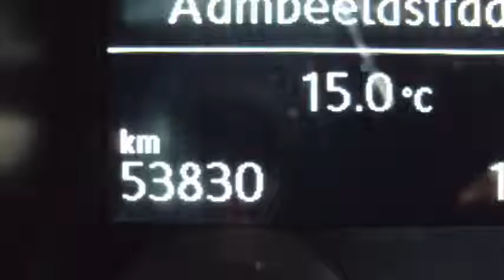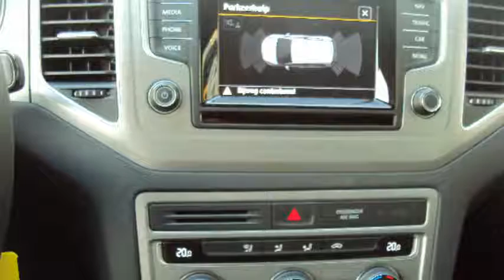Volkswagen Golf 1.6 TDI Comfortline BlueMotion 14% BIJTELLING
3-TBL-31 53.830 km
  Prijs:     € 20.950
  Merk:     Volkswagen
  Model:     Golf
  Type:     1.6 TDI Comfortline BlueMotion 14% BIJTELLING
  Carrosserievorm:     Hatchback (5 drs)
  Bouwjaar:     2014
  Transmissie:     handgeschakeld
  Kleur:     Lime Stone Grey (grijs metallic)
  BTW/Marge:     btw
  Brandstof:     diesel
  Energielabel:
  Garantielabels:

Accessoires
* ABS
* Airbag
* Airbag(s) knie
* Airbags
* Alarm
* Alertheids systeem
* Armsteun achter
* Armsteunen voor
* Armsteun voor
* ASR
* Audio installatie met navigatie kleurenscherm
* Bestuurdersstoel comfortstoel
* Boordcomputer
* Cruise control
* EBD
* ECC
* ESP
* Executive-pakket
* Hill hold control
* Lendesteunen verstelbaar
* Lichtmetalen velgen 15 inch
* Multimedia voorbereiding
* Side-airbags
* Stuurbekrachtiging snelheidsafhankelijk

Voor meer informatie over occasions kunt u contact opnemen met Niels Vader 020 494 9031 of Eric Bot 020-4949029. Voor nieuwe Auto's kunt u contact opnemen met Ron Vlaanderen Oldenzeel 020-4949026 Of Edwin Keur 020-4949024 Wij adviseren u om eerst te bellen als u wilt proefrijden of de auto wilt bekijken.  Ofschoon wij deze website met de grootste zorg bijhouden behouden wij het recht op verkeerde uitvoeringen of verkeerde uitrustings niveaus. Wij zijn officieel VW Audi dealer.

Aanbieder
Heron Amsterdam
Aambeeldstraat 7
1021KB AMSTERDAM